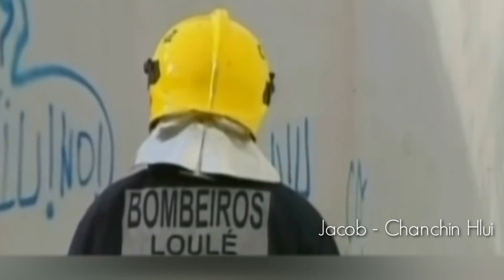Hetiangah hian táng ta la engtin ngê i tih ang? || Rûkru che khir leh a dangte....